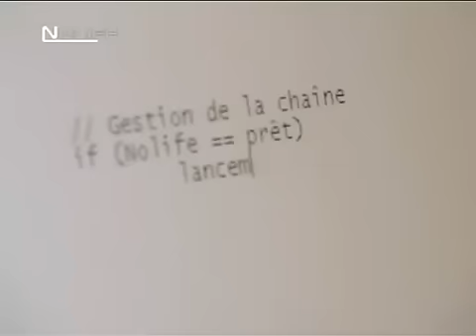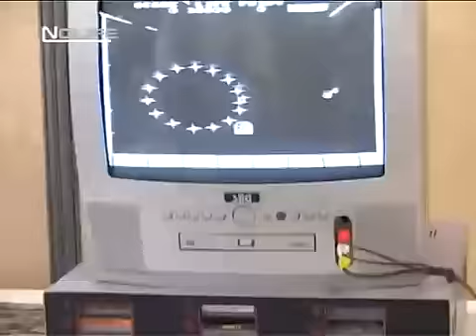Nolife - générique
Voici le plus vieux, le premier et le meilleur des génériques, selon moi, réalisé par la chaîne.